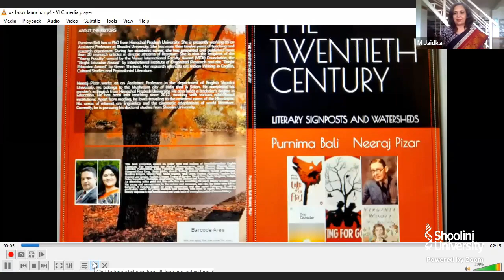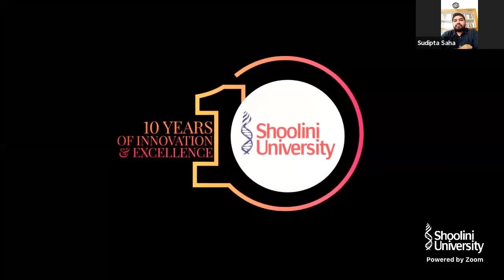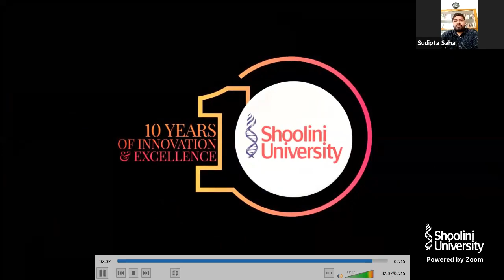Invitation to Book Launch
'Belletristic Shoolini loves Literature Society' of the Department of English, Shoolini University, has released an e-book, 'The Twentieth Century: Literary Signposts and Watersheds'. 😁
This is an anthology of essays edited and compiled by Dr Purnima Bali and Neeraj Pizar, English Faculty at Shoolini University, under the guidance of Prof Manju Jaidka. 🤩
The collection is peer-reviewed and includes some essays by eminent academicians around the world.